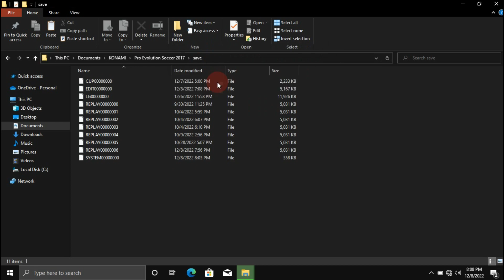PES 2017 | NEW OPTION FILE WORLD CUP 22 [Squad list and Ratings update] DIRECT LINK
Hi guys,

Todays mod: WC Option file
Features: New squad update, New ratings update, New players number and many more
Credits: NNA GAMER

Password: In the video
Support me $1 means a lot

pes 17 WC option file
option file